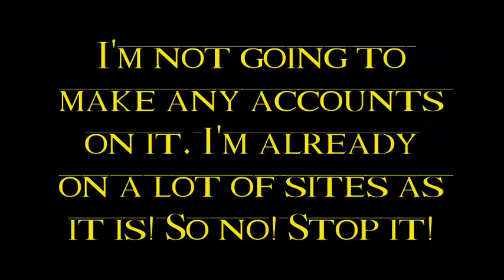Stop Asking Me To Follow You On Instagram!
Stop it guys! I don't have an Instagram! Sorry...